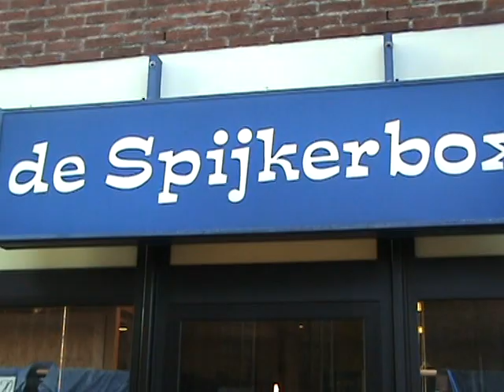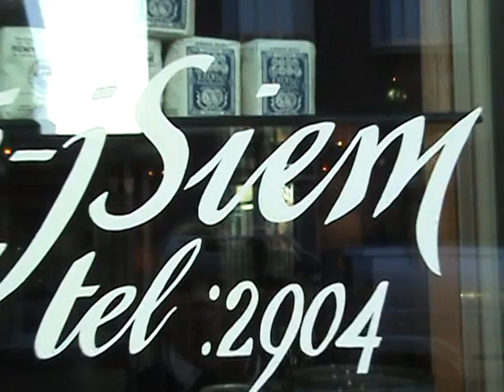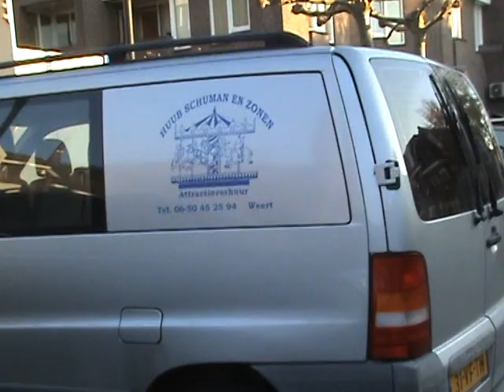Searching for the ZwartePiet Ep 1